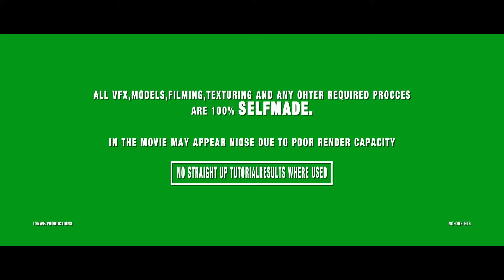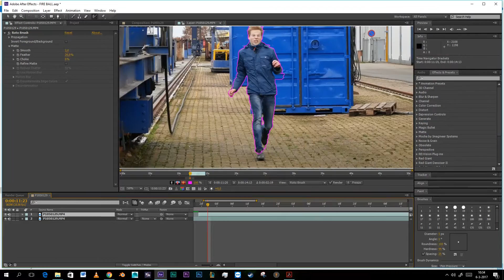DEMOREEL - Ionwe Productions (2015/2017)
Made for IMVFX amsterdam

Every week I upload a video.

Programs. plugins and addons I use:
1. BLENDER
Pro-lighting skies
Cell fracture
Orient custom shape
F2
Import Images as plane
sapling
UV squares
2. AFTER EFFECTS
Element 3d
Saber
Color Vibrance
Mocha tracker
Form
particular
 3. PHOTO SCAN or 123D CATCH
 4. ADOBE AUDITION
 5. PREMIERE PRO
 6. And allot of stock footage 8)